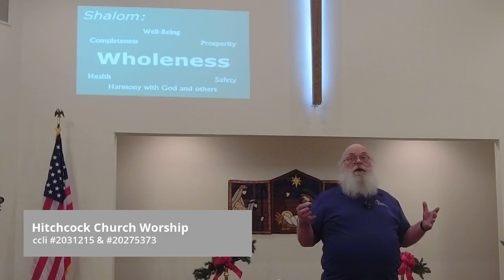Dec 5, 2021 Service